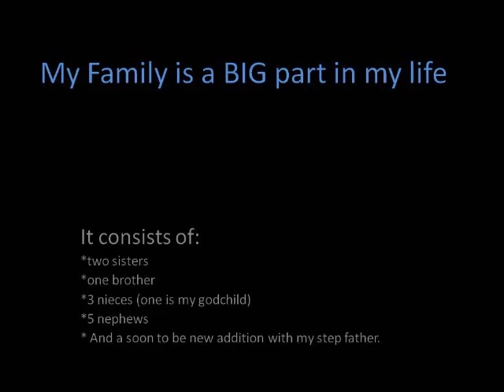My Movie by max myers.wmv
video that I made to show what im like for a class project